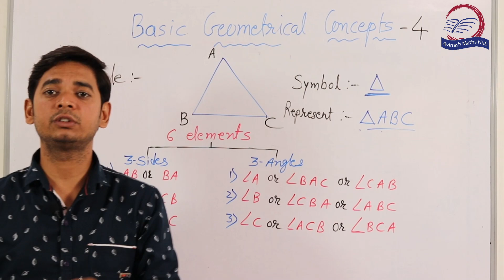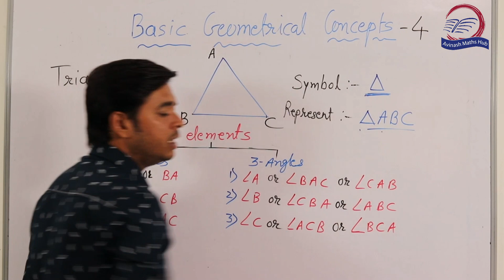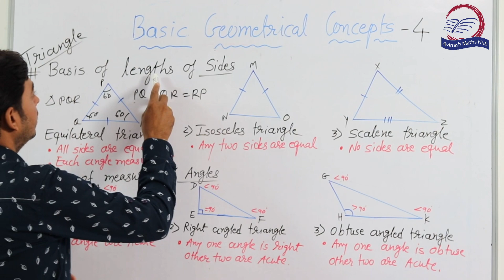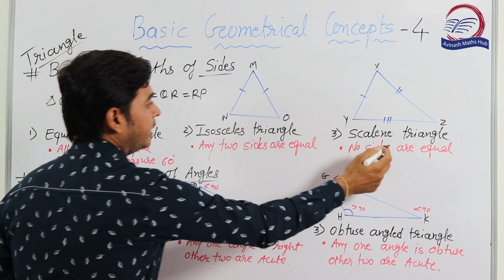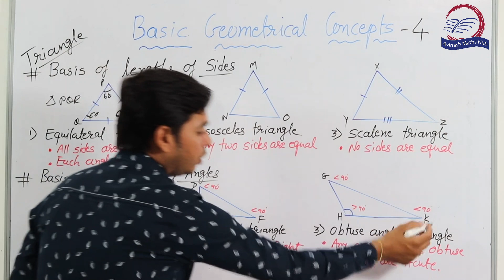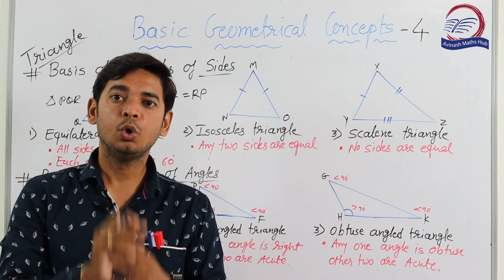BASIC GEOMETRICAL CONCEPTS PART-4 || TRIANGLE AND CLASSIFICATION OF TRIANGLE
Hello friends ,
                        In this channel your all Maths basic concept will be cleared.
                        this will give you confident to solve and understand the sums.
                        This content help full for competitive exam.
This is very important video to understand the concept of geometry.      Concept is POWER.